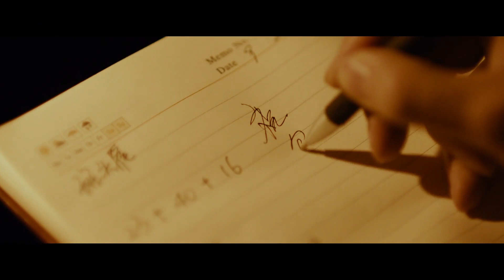CEAir: We Help Defend Our Planet and Species